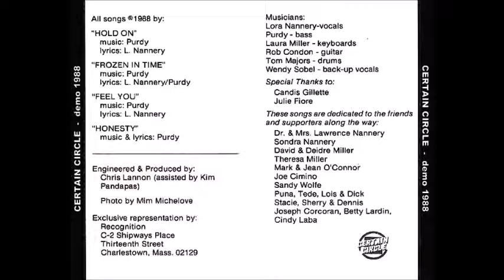Certain Circle - Hold On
From The Demo Tape: "Certain Circle - Demos 1988" (By Lostryder)